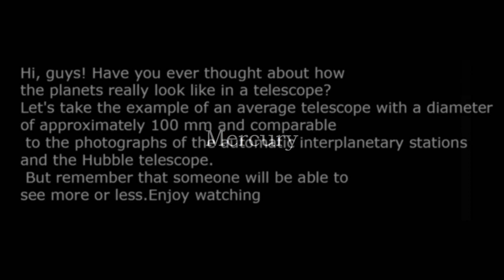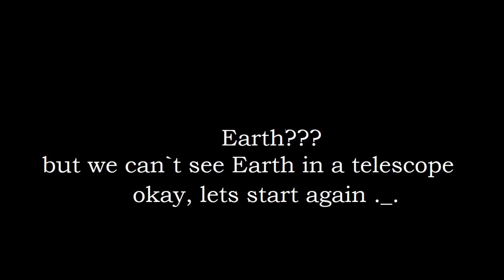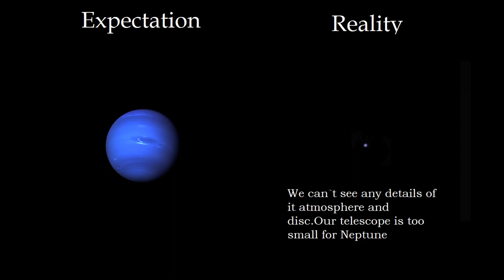Planets through a telescope.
You will find difference between Expectation and Reality view of the solar system through AI images and Actual telescope views.
This video shows all objects of the Solar System including the Sun, Mercury, Venus, the Moon, Mars, Jupiter, Saturn, Uranus and Neptune. They're all captured in high resolution through my amateur Telescope. Most of the images are live videos and processed images.